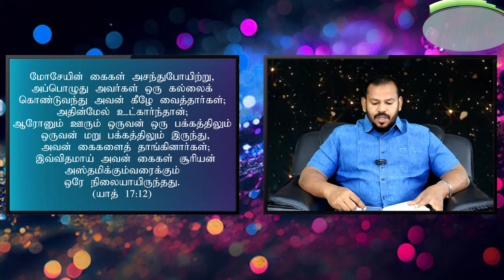அருமையான FRIDAY MESSAGE | Today Prophetic Word | January19 | BRO.MANOJOHN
அருமையான FRIDAY MESSAGE

12:00AM Early Morning Prayer Before Sleep Tamil
00:30AM Today Shorts Bible Verse In Tamil
03:00PM Daily Post